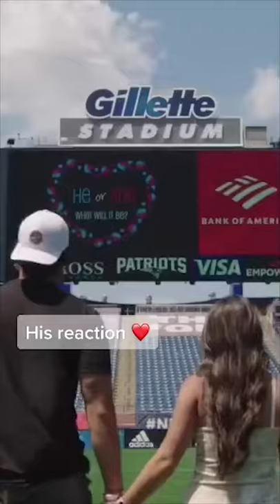Congrats to Parkerhenry and Hunter Henry on their new baby boy! 💙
Congrats to @parkerehenry7 and Hunter Henry on their new baby boy! 💙